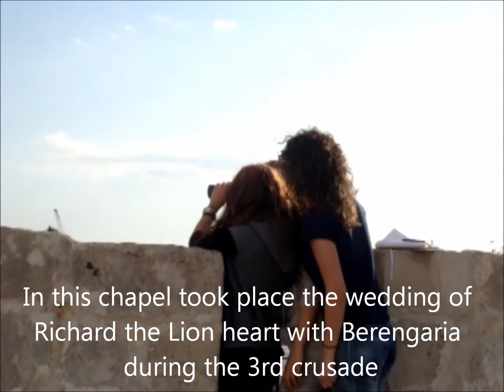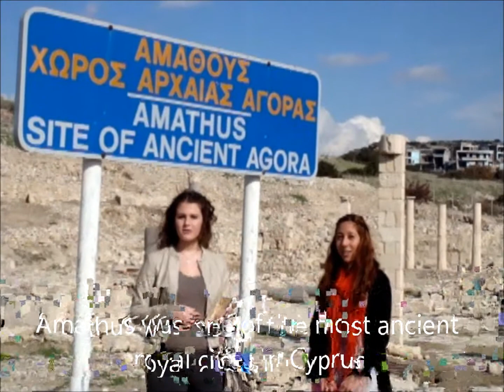walk and learn Limassol prominade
A comenius project "walk and learn local paths"